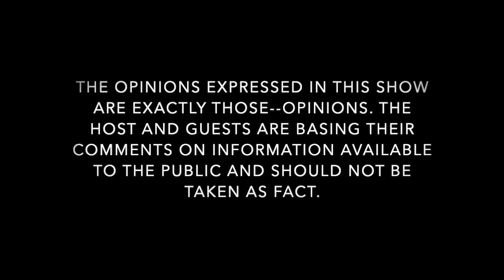Why Murdaugh's Financial Crimes Could Hurt State's Case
It’s Week three of the double murder trial of embattled former attorney Alex Murdaugh …

Murdaugh is accused of killing his wife and youngest son, Maggie and Paul, at the family’s Colleton County property in June of 2021.
And that’s just a fraction of the story.

BestGuests: a veteran South Carolina criminal defense attorney + well known TV personality + attorney

Jack B. Swerling is an active Columbia South Carolina criminal attorney, litigator, writer, and lecturer. He’s been doing it since 1973. He was named a South Carolina Super Lawyer (Top 10) in criminal defense and one of only 70 South Carolina lawyers who are Fellows in the American College of Trial Lawyers. Jack Swerling was a partner in the law firm of Swerling, Harpootlian and McCulloch….

Danny Cevallos is an NBC News + MSNBC Legal Analyst, appearing on shows on the network to discuss legal issues in the news. He was formerly a Legal Analyst at CNN, HLN and TruTV, where he guest-hosted/anchored In Session on CourtTV and TruTV, and guest-hosted PrimeTime Justice on HLN. Danny is also the co-founder of Cevallos & Wong, LLP, a Philadelphia area criminal defense and civil litigation law firm.